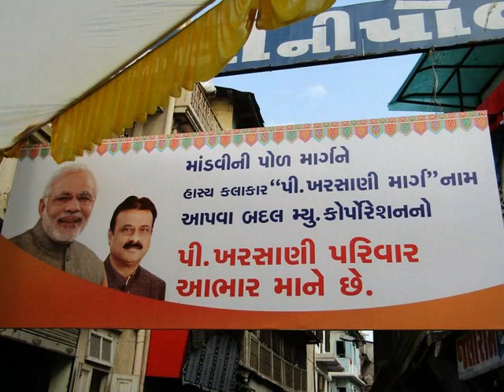Naming Cermony of P Kharsani Road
Today Mayor Shri Gautam Shah attended the Naming Cermony of P Kharsani Road from Mandvi Ni Pol to Surdash Seth Ni Pol in presense of local residents, councillors and other diganitaries at Khadia ward Central Zone.